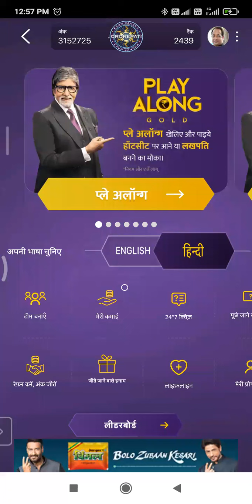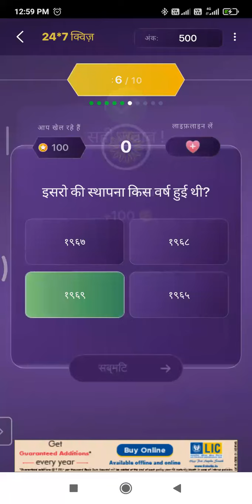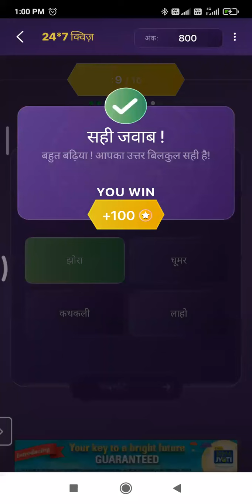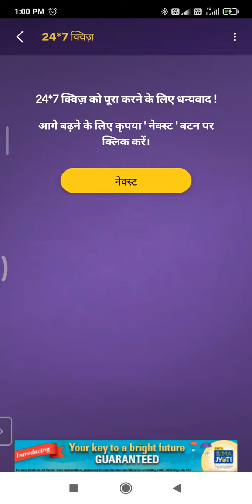KBC OFFLINE QUIZ ANSWERS 13 October 2021| KBC PLAY ALONG |जीतो 1000 free Points|कौन बनेगा करोड़पति